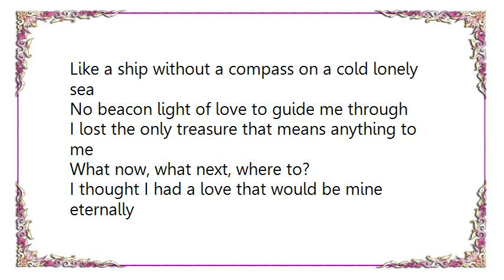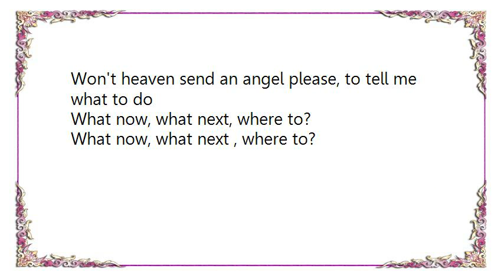Elvis Presley - What Now What Next Where To Lyrics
[Lyrics Elvis Presley - What Now What Next Where To]
Like a ship without a compass on a cold lonely sea
No beacon light of love to guide me through
I lost the only treasure that means anything to me
What now, what next, where to?

I thought I had a love that would be mine eternally
I felt so sure you'd be forever true
Now everything I counted on has crumbled under you

You were part of every dream I dreamed, of everything I planned
How could I know our castles were built upon the sand
Won't heaven send an angel please, to tell me what to do